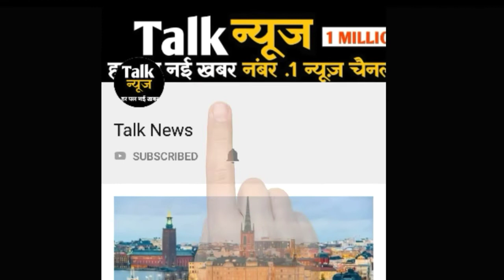दिनभर तेज तो कभी रिमझिम बरसे मेघ 24 घंटे में सवाईमाधोपुर में सर्वाधिक 70 एमएम बारिश